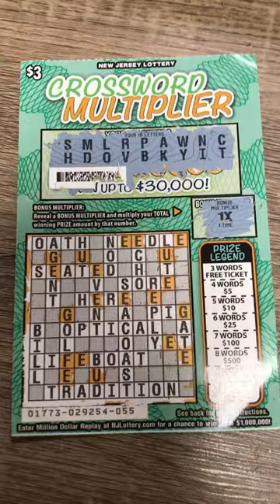🤑WINNER WINNER CHICKEN DINNER 🤑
Hope you guys stay tune for our next video.

With No Further Ado Welcome to 3A Family Vlogs. Thank you for coming along for the ride.

Here you will see our LIFESTYLE, our STORYTIMEs our DITL, REAL LIFE EXPERIENCES, ADVENTURES, HUALS , the occasional read lol and much more.